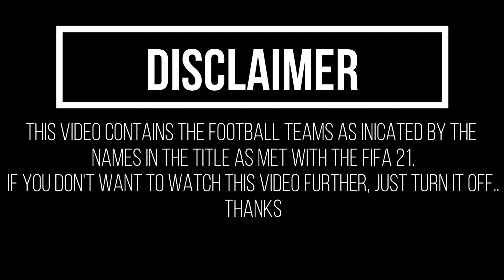Leicester City vs Burnley FC | FIFA21 Gameplay